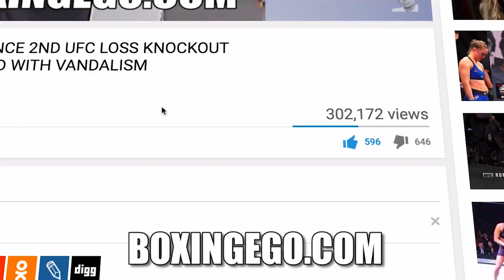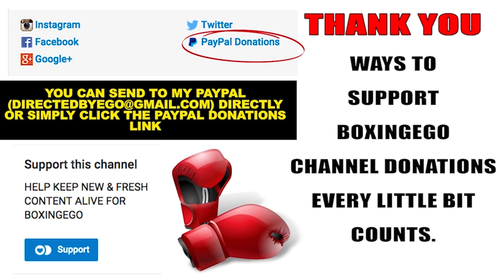ADRIEN BRONER HARASSES AMIR KHAN "I JUST WANT TO KNOCK KHAN OUT, IT DON'T TAKE MUCH!"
Right now on his verified Instagram account Adrien Broner goes off...Requests rematches with Shawn Porter and Mikey Garcia, who he admits beat him fair and square. Broner also says he wants to knockout Amir Khan. 2018 he's back starting with Omar Figueroa fight. This year I will be crowned king again and it starts with @omarfigueroajr April 21st but after that I want to get some get back at @showtimeshawnp and @teammikeygarcia these two guys I can admit beat me fair and square no excuses but I know I can defeat both of these guys so good luck to both of these guys and I hope y’all keep building y’all names so when I come kick y’all ass the second time around it will be that much bigger and last but not least @amirkingkhan I just want to knock him out cause it don’t take much to do it plus it will sell out over in the UK so if @eddiehearn want to make the fight let’s fucking do it. NOW I RESPECT ALL THESE GUYS BUT LIKE I SAID 2018 is MY YEAR OnMyMama🆎🆎🆎🆎🆎🆎🆎 EGO OF BOXINGEGO (FORMERLY EGOSWORLD1) GIVES HIS 100% FULL THOUGHTS, OPINIONS, AND IMMEDIATE REACTION.